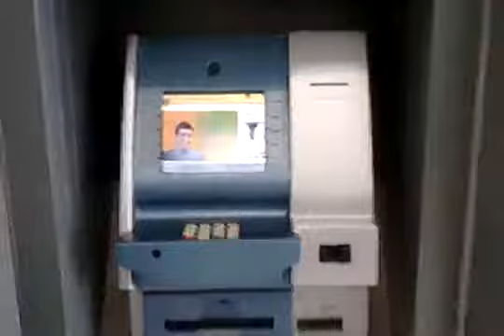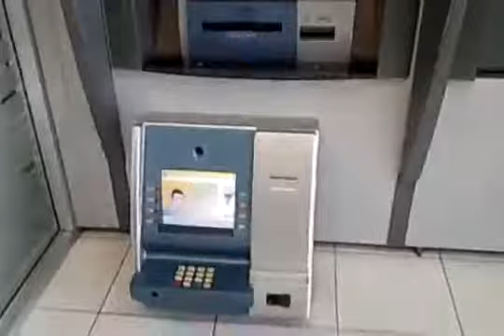Brazilian Credit Card Thieves Are Brilliant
That's a pretty impressive way to steal your credit card information/password.